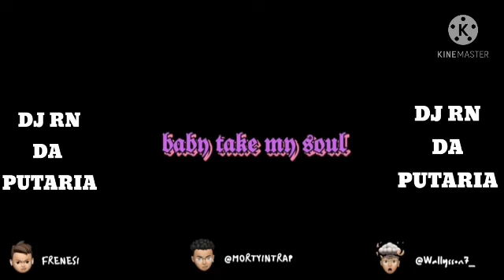TETO - DIA AZUL 💙 (EDIT VIDEO)